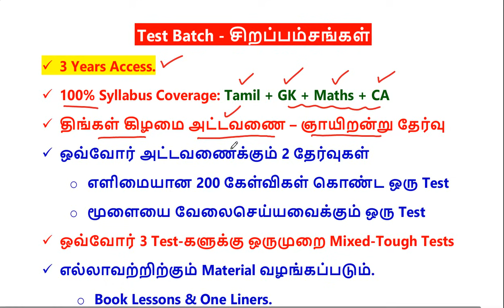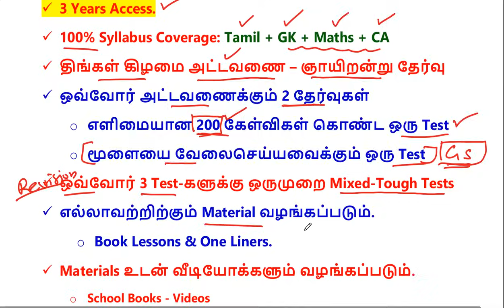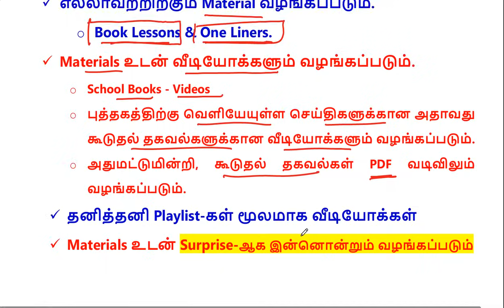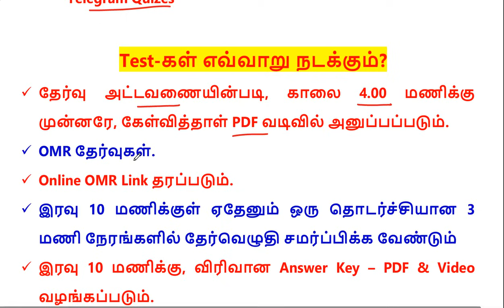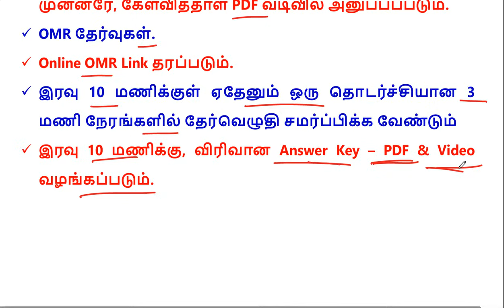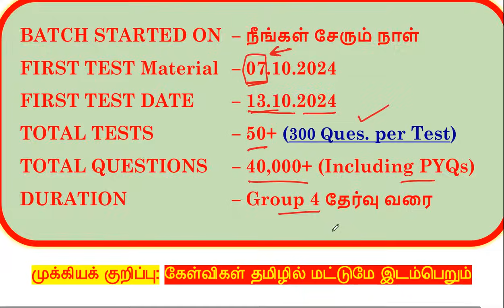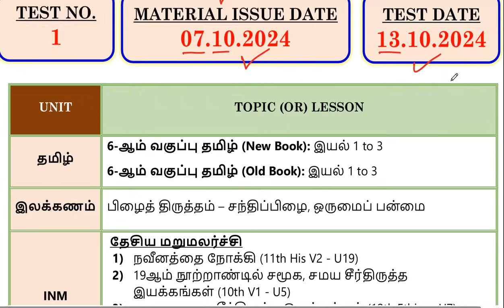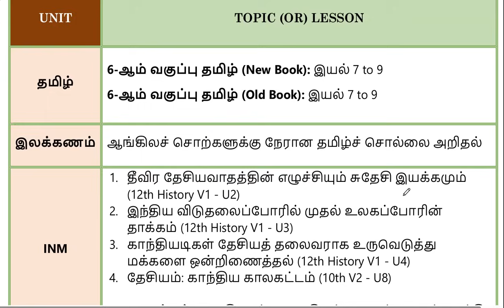TNPSC Group 4 Test Batch for 2025 Exam | ETW Academy